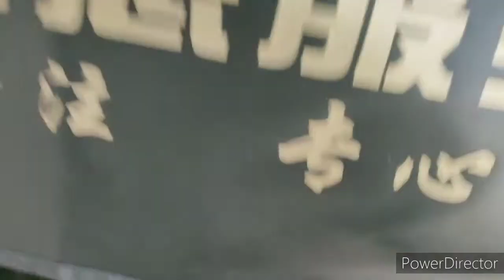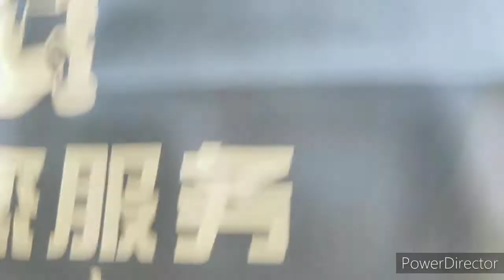TOYOTA BIG BODY 4AFE ENG. DIY PARA MAIWASAN MAG INGAY ANG TWIN CAM.